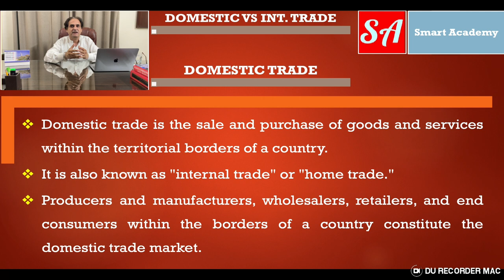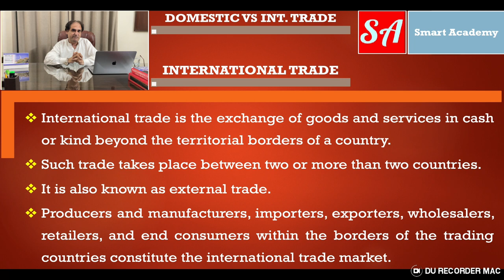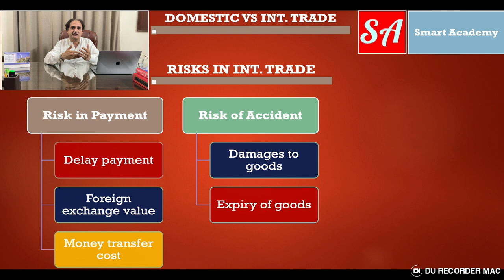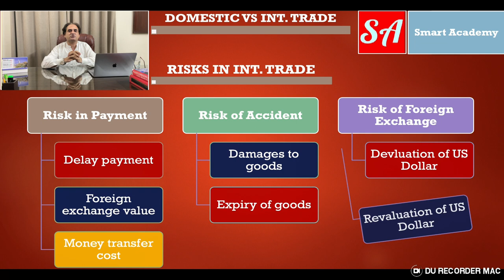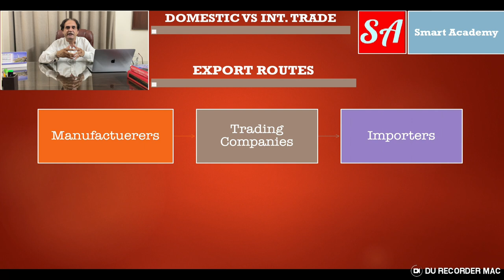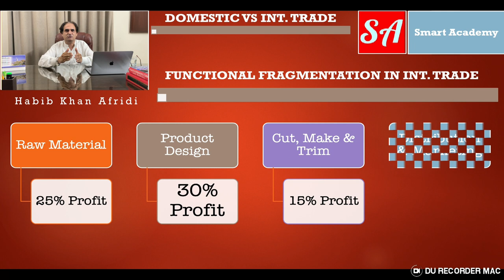Domestic Vs International Trade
Welcome to Versa Learn Hub latest video, where we embark on an insightful journey into the intricate realms of domestic and international trade! 🌐📈

🌐 Unraveling the Global Marketplace 🌐
Discover the captivating essence of trade that transcends borders! We delve into the fundamental concepts that govern international trade, exploring how countries exchange goods, services, and ideas on a global scale. From comparative advantage to trade deficits, join us as we demystify the strategies that nations employ to enhance their economic interdependence.

🏠 Mastering the Domestic Trade Landscape 🏠
Delve into the heart of domestic trade and its pivotal role in shaping national economies. Uncover the dynamics of supply and demand, distribution channels, and the significance of local transactions. We'll guide you through the intricacies of how businesses thrive within their home markets and contribute to the overall economic fabric.

📊 Analyzing Trade Policies and Agreements 📊
Navigate through the labyrinth of trade policies and agreements that govern the global commerce landscape. From tariffs to trade blocs, we break down the impact of international trade agreements on economies, industries, and consumers. Understand how these agreements can foster collaboration, stimulate growth, and at times, present challenges to stakeholders.

💼 The Art of Negotiation and Diplomacy in Trade 💼
Witness the artistry of negotiation and diplomacy in international trade relations. Explore real-life case studies that highlight how diplomatic finesse shapes trade negotiations, promoting mutually beneficial outcomes while maintaining geopolitical equilibrium. Gain insights into the delicate balance that underpins successful international trade dialogues.

🔮 The Future of Trade in a Rapidly Changing World 🔮
Peer into the crystal ball as we speculate on the future of trade in an era of technological innovation and shifting global dynamics. From e-commerce revolutions to sustainability imperatives, we discuss how trade is evolving to meet the demands of a modern world and what this means for businesses and consumers alike.

🎓 Why Watch? 🎓
Whether you're a student eager to comprehend the nuances of trade, an entrepreneur seeking to expand horizons, or simply curious about the gears that drive economies, this video is your compass. Join us at Versa Learn Hub as we unravel the layers of domestic and international trade, equipping you with knowledge that empowers and enlightens.

If you're ready to become a trade aficionado, hit play and let's embark on this enlightening expedition together. 🚀🌎